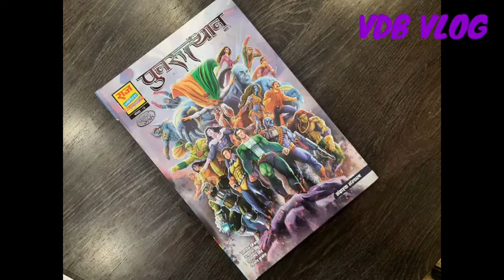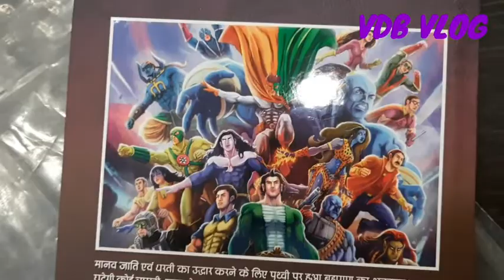punarutthan nagraj dhruv rcsg doga Unboxing rajcomics comics#